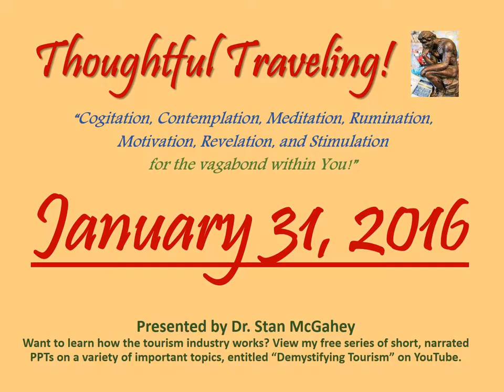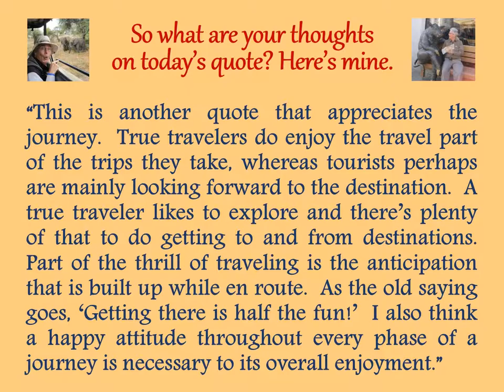"Thoughtful Traveling" ~ January 31, 2016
It’s by Roy Goodman, a New York politician, patron of the arts, and president and CEO of the United Nations Development Corporation.  Goodman lived from 1930 to 2014.

“Remember that happiness is a way of travel, not a destination.”

So what are your thoughts on today’s quote? Here’s mine:

“This is another quote that appreciates the journey.  True travelers do enjoy the travel part of the trips they take, whereas tourists perhaps are mainly looking forward to the destination.  A true traveler likes to explore and there’s plenty of that to do getting to and from destinations.  Part of the thrill of traveling is the anticipation that is built up while en route.  As the old saying goes, ‘Getting there is half the fun!’  I also think a happy attitude throughout every phase of a journey is necessary to its overall enjoyment.”

January 1-31, 2016 (entries listed by date and source):
01 Seneca the Younger
02 Chinese Proverb
03 Democritus
04 Agnes Repplier
05 Paul Theroux
06 Ralph Waldo Emerson
07 Mark Twain
08 Zhuang Zhou
09 Albert Einstein
10 William Shakespeare
11 Ban Ki-moon
12 Turkish Proverb
13 Gertrude Stein
14 (Advertisement)
15 Carl Sandburg
16 Stan McGahey
17 Buddha
18 Michael Palin
19 Shunryu Suzuki
20 Ernest Hemingway
21 Kabir
22 Freya Stark
23 Johann Wolfgang von Goethe
24 Nils Kjaer
25 Ed Buryn
26 (Unknown)
27 Henry David Thoreau
28 Jan Myrdal
29 Louis L’Amour
30 William Hazlitt
31 Roy Goodman